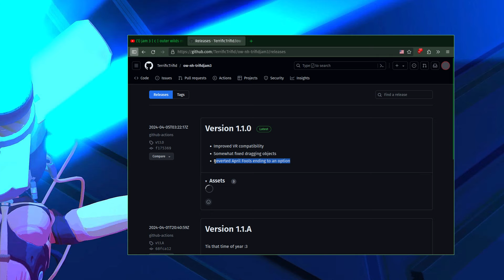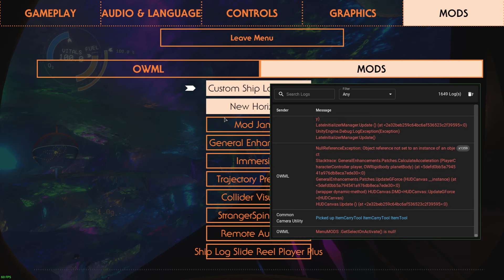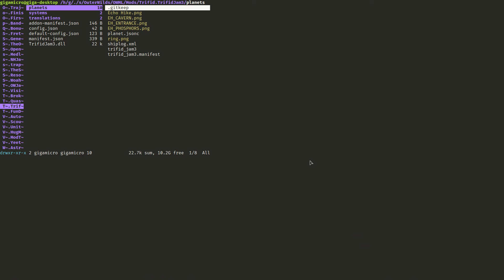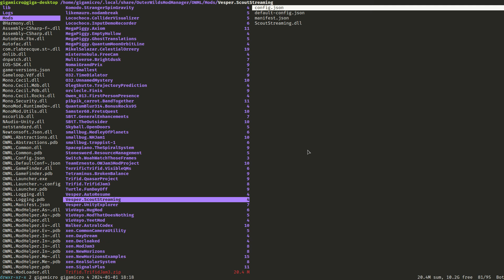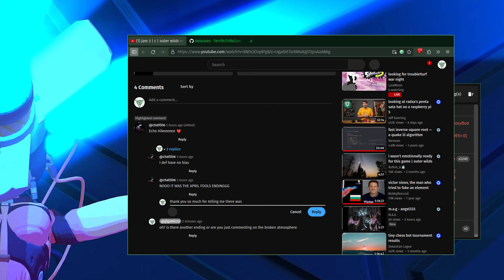Echo Hike | D | Outer Wilds Mods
i was notified that there was another ending and am very appreciative of that
0:00 - unupdated
10:05 - updated (♡)